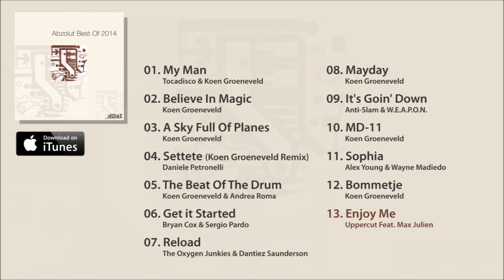Various - Abzolut Best Of 2014 Part 1 Album Pre-Listen [Official]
01) My Man (00:00)
02) Believe In Magic (01:30)
03) A Sky Full Of Planes (03:00)
04) Settete (Koen Groeneveld Remix) (04:30)
05) The Beat Of The Drum (06:00)
06) Get it Started (07:30)
07) Reload (09:00)
08) Mayday (10:30)
09) It's Goin' Down (12:00)
10) MD-11 (13:30)
11) Sophia (15:00)
12) Bommetje (16:30)
13) Enjoy Me (18:00)